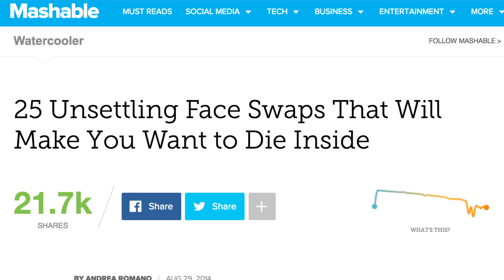Face Swaps: The Best of the Worst! | Mashable Minute | With Elliott Morgan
Like most things connected to Nicolas Cage, face swapping is as crazy as it is awesome. Elliott presents some of the weirdest examples of this amazing new trend.